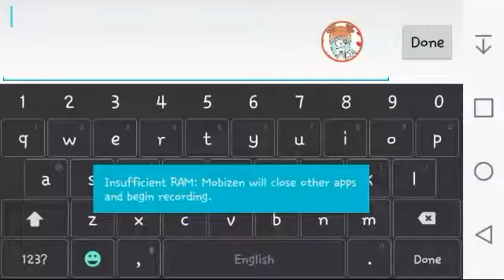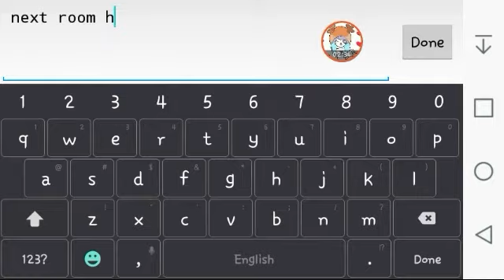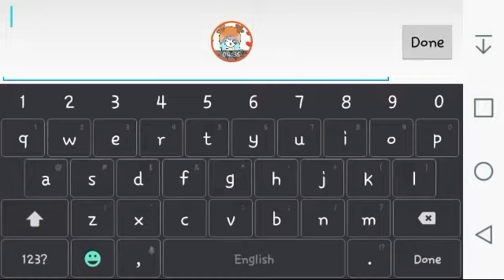A ROCKING CHRISTMAS HOLIDAY SHOP!! - GraalOnline Era